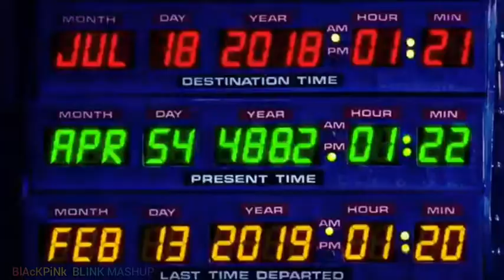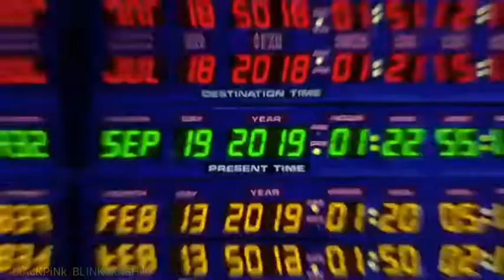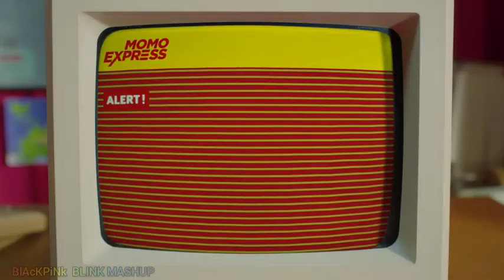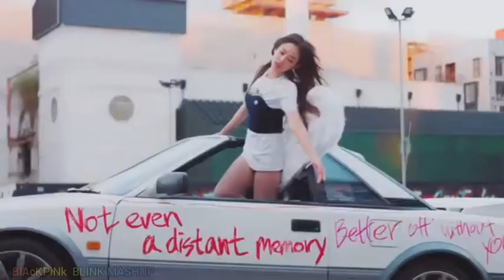GIRL GROUPS MASHUP 22 SONG PSYCHO X DDU DU DDU DU REMIX X FEVER X LA VIE ROSE AND MORE MASHUP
If doing something wrong,sorry

 -SMIX by 우기